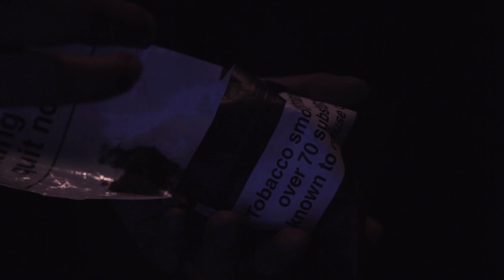Right Here Right Now S7E1: The Awards Night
Right Here, Right Now is a dark British improvised comedy shedding some colourful light on current issues. Mick Riggers (Jackson Batchelor), a prolific podcaster, battles the modern world with his producer Marty (Simon Berry) and sidekick Krishian (Rishky Patel). The web series explores a plethora of contemporary matters in our society, badly resolved!

The gang finds them selves locked in the smoking area after winning there first award!

Only 3 more episodes to go!